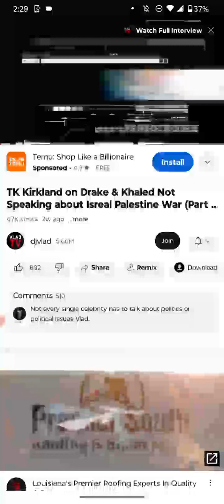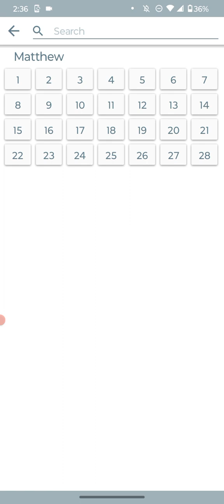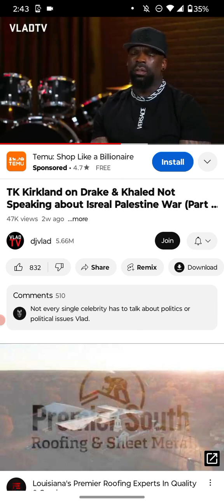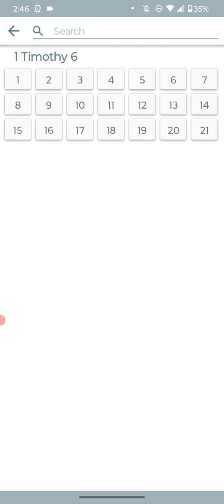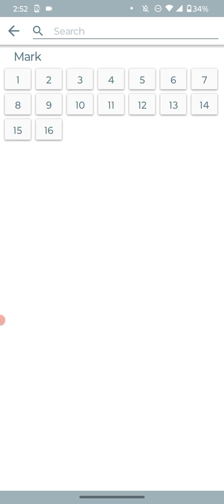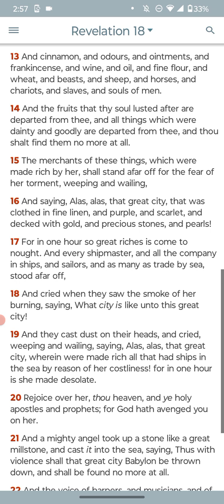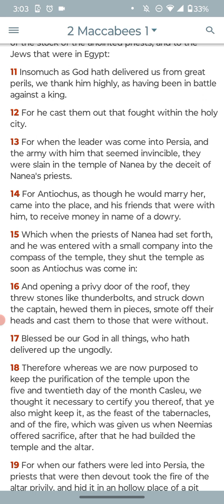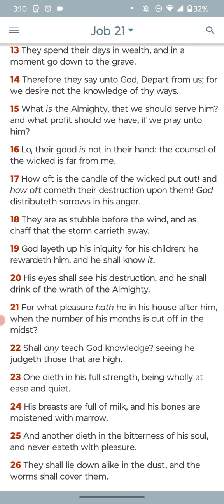Don't get compromised like these other camps & celebs ...